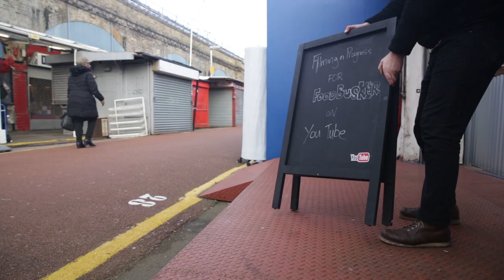IS THIS COOL? | John Quilter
SO guys this is my attempt at a Vlog, what dya think? Im planning to keep my Tuesdays for Food Busker but to try other formats out on other days. I wanna share my world with you and wanna know if you think its a good idea.

JQ x

LONDON
W12 8EZ

JQ